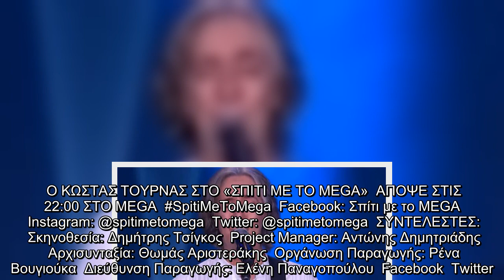Το «Σπίτι με το MEGA», απόψε στις 2200 υποδέχεται τον Κώστα Τουρνά Ο μεγάλος τραγουδοποιός, που έβ